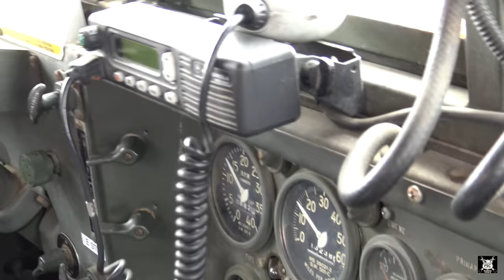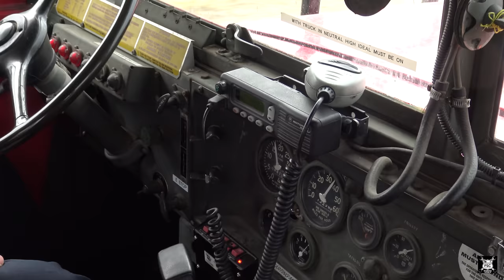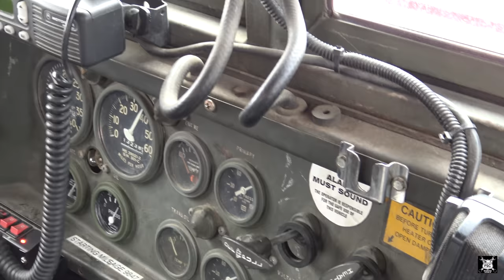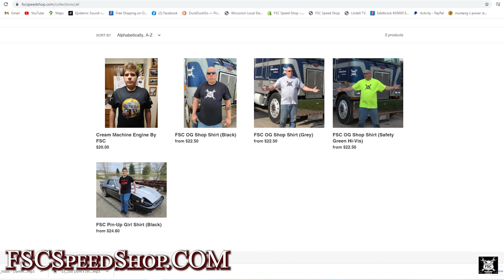Amazing Hospitality At Joint Base Cape Cod Fire Department!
We get a ride in a Brush Truck and Orwell gets washed be the crew at Joint Base Cape Cod Fire Department!

Part 7
Upgraded Flywheel And New Rear Main Seal. 3406B Caterpillar In Peterbilt 362. Trans Rebuild Part 7